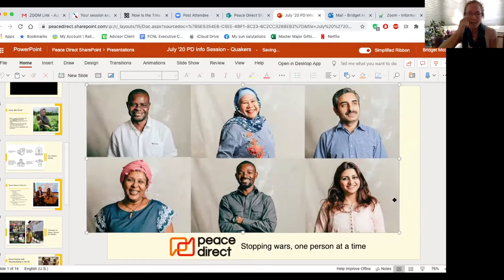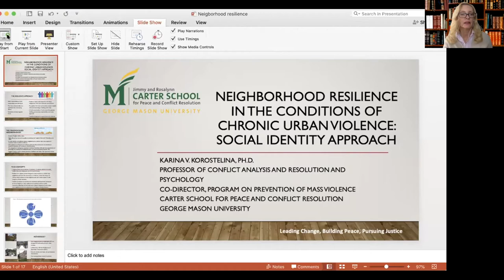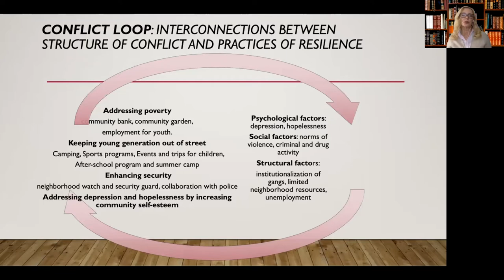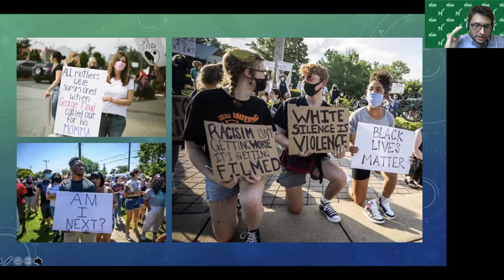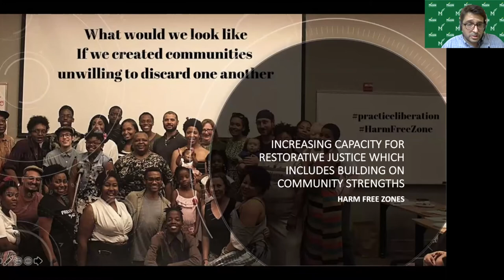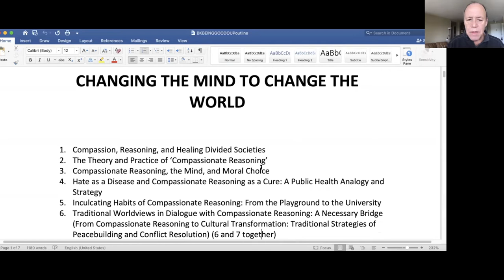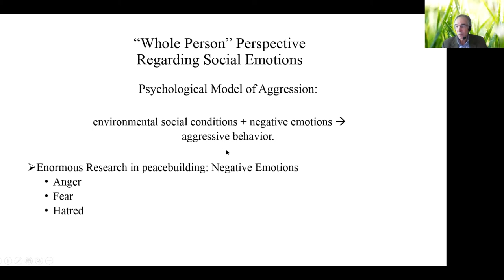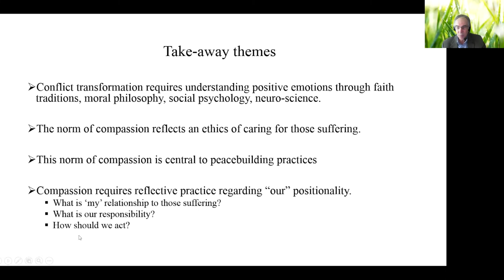Civilian Peacemakers (Carter School Peace Week 2020)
This roundtable on "Civilian Peacemakers: Preserving Peace in Post-Violent Societies" brings together experts on civilian peacemakers who have come to the forefront of attention recently as a primary force for positive change. Panelists examine the wisdom, skills, and talents that such peacemakers offer, based on their individual experiences and immersion in their local community. In presenting their findings, the panelists offer a wide range of case studies.

Facilitator: Dr. Daniel Rothbart (Carter School)

Speakers:
Dr. Daniel Rothbart (Carter School) – Laboratory for Peace - Overcoming Ethnic Hatred: Developing Character among Conflict Actors.
Dr. Karina Korostelina (Carter School) – Communities as Agents of Resilience
Dr. Marc Gopin (Carter School) – Compassionate Reasoning: A Core Skill of Civilian Peacemakers for a Sustainable Future.
Dr. Arthur Romano (Carter School) – Grassroots Peacebuilding and Structural Violence in America’s Cities
Dr. Bridget Moix (U.S. Executive Director, Peace Direct) – Stopping War One Person at a Time: The Role of Local Peacebuilders

Each year on September 21, the United Nations calls on the global community to commemorate the International Day of Peace.

This year, the Carter School recognized this important day with the start of a new fall semester tradition: CarterSchoolPeaceWeek (September 21–25, 2020).

Learn more about the Jimmy and Rosalynn Carter School for Peace and Conflict Resolution